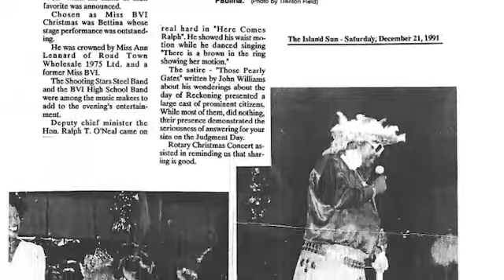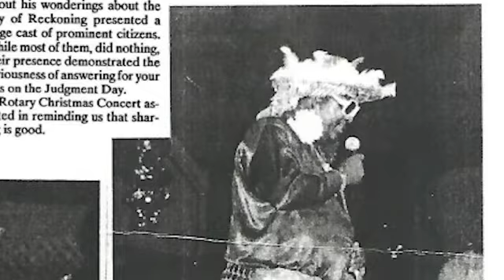Transcending Through the generations: Remembering Past President Ralph T O'Neal